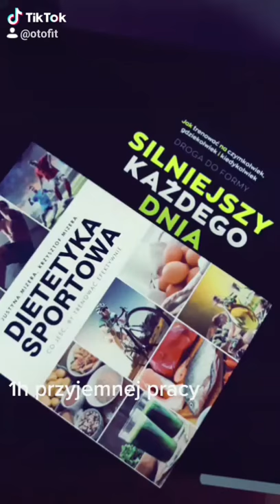Burgery z buraka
OTO-FIT - serwis ogłoszeniowy dotyczący zdrowego stylu życia. Sprzedaż i usługi w kategorii sport, dieta, zdrowie fizyczne i psychologia sportu.